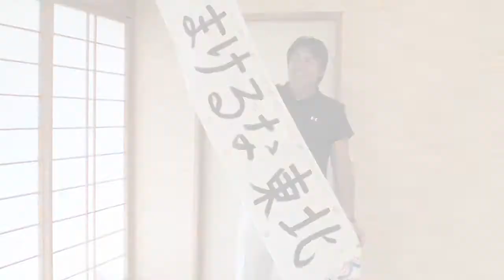004E KatsuPro No.5 [Ganbatte 365: Follow Japan renewal after Earthquake and Tsunami]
Katsu means winning in Japanese, and Pro stands for professional. This project name fits Mr. Go Ono perfectly. An ex-pro ballplayer, Mr. Ono now helps other ballplayers find a second career to keep winning in life after they move on from their baseball careers. Mr. Ono owns a hotel in Fukushima and now finds himself helping locals with their own kind of "second careers" after the disaster, and helping kids through baseball.